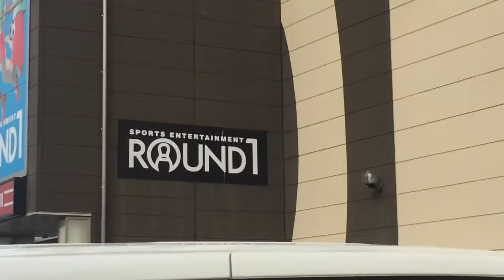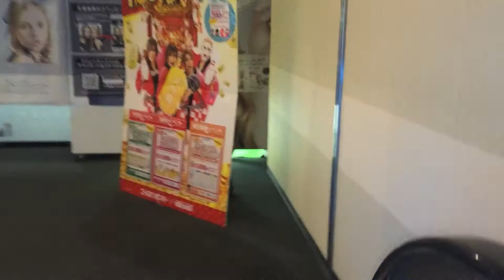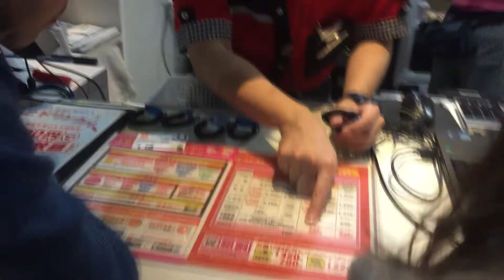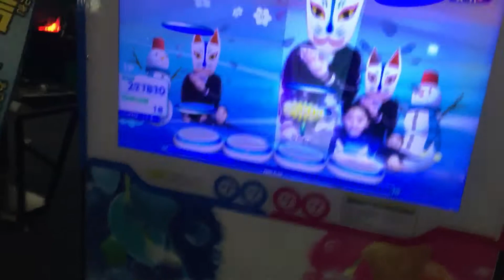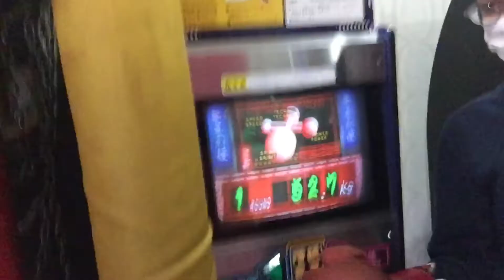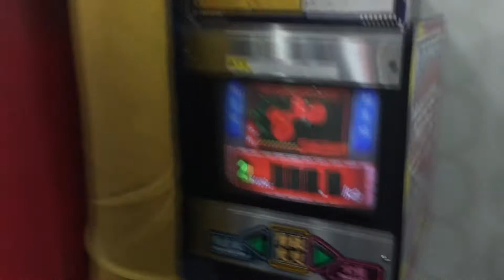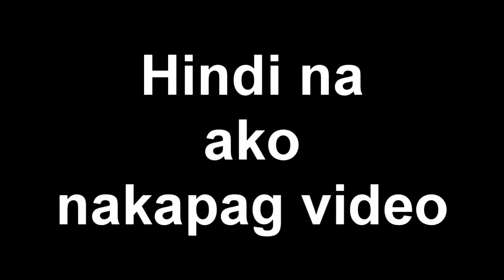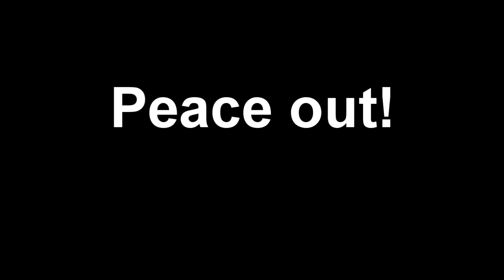Entertainment Center in Japan | Round 1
Yo! Seat back, relax, and enjoy watching the video :D